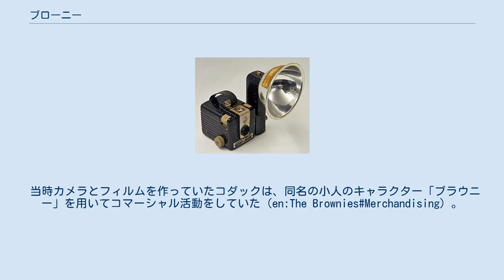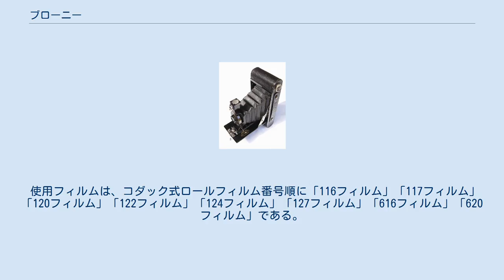ブローニー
No.2Aフォールディングオートグラフィックブローニー ブローニー（英語: Brownie ）は、コダックが製造販売したカメラのブランド、製品のシリーズである。
ロールフィルムを用い、形式にはボックスカメラとフォールディングカメラがある。
 最初の「ブローニー写真機」は、1900年（明治33年）に発売されたブローニーカメラであり、画面サイズ「6×6cm判」の「117フィルム」を使用する。
現代日本で「ブローニー」の語は120フィルムおよび220フィルムやそのサイズ（いわゆる中判）を指す通称となっているが、これは国際的には通用しない和製英語である。
なお発音はブラウニー（en:wikt:Brownie）。
 当時カメラとフィルムを作っていたコダックは、同名の小人のキャラクター「ブラウニー」を用いてコマーシャル活動をしていた（en:The Brownies#Merchandising）。
ブローニーブランドを使ったカメラは全部で58種類ある。
 使用フィルムは、コダック式ロールフィルム番号順に「116フィルム」「117フィルム」「120フィルム」「122フィルム」「124フィルム」「127フィルム」「616フィルム」「620フィルム」である。
 No.2ブローニー No.2Aフォールディングオートグラフィックブローニー Brownie Flash III. Hawkeye Brownie Flash Model (Sept 1950 - July 1961)